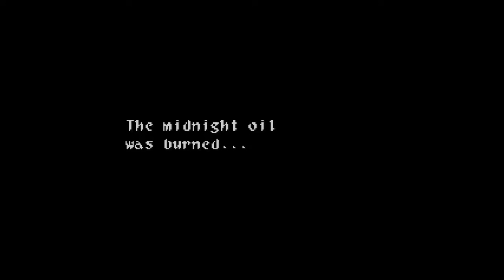Wild ARMs, Part 25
So Jane and Bartholomew lost the other Gemini Circuit.  Is there a way for us to find it?  And once we do, what's the next step?  We've been hearing tales about a ruin called Pandemonium...